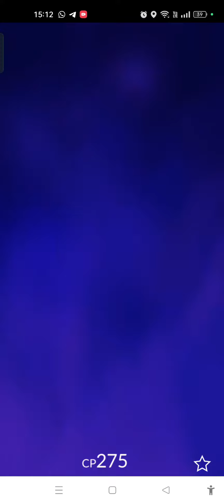Team Rocket Leader Arlo Fight 23 👊🏻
Will I get a Shadow Shiny Teddiursa? 🐻